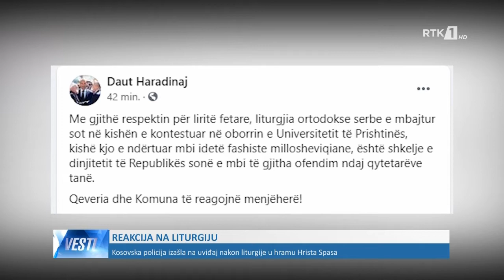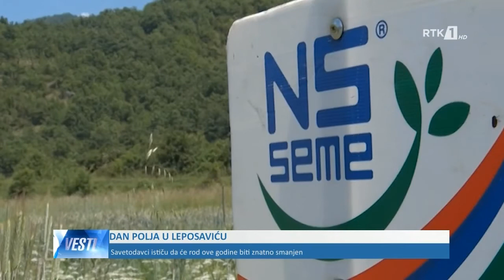LAJMET NË GJUHËN SERBE - VESTI 10.06.2021